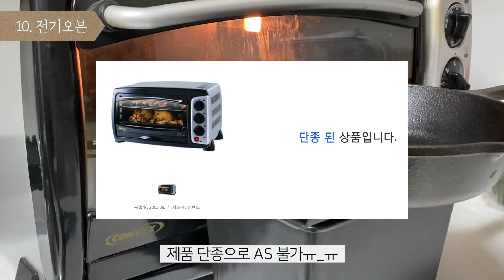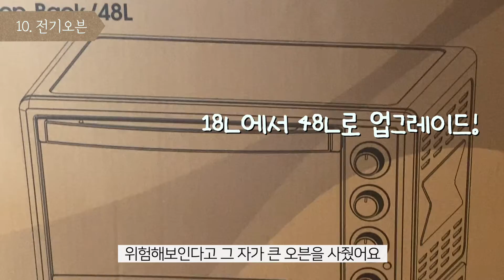사워도우 만들때 쓰는 도구 소개합니다! 아주 현실적으로❤️ | 소형오븐, 반느통, 롯지팬 등등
안녕하세요. 오늘은 사워도우 만들때 쓰는 도구를 소개해봅니다.
감성은 조금 모자라지만, 쉽고 저렴하게 구할 수 있는 도구들 위주로 소개해보았어요.
열 가지 도구 중 네 개는 다이소에서 구할 수 있고, 나머지 도구들도 온라인에서 쉽게 구할 수 있는 것들이에요.
사워도우를 시작할때 도구가 많이 필요하지 않을까, 걱정하시는 분들에게 도움이 되길 바라요!

모든 제품은 내돈내산 입니다. 실제로 쓰고 있는 제품만 소개했어요:)
온라인으로 구매한 제품은 구매 링크를 첨부합니다.
* 쿠팡 링크의 경우, 저에게 소정의 수수료가 지급됩니다.